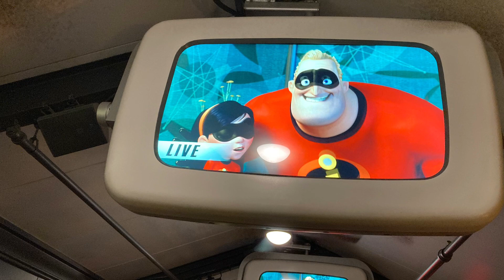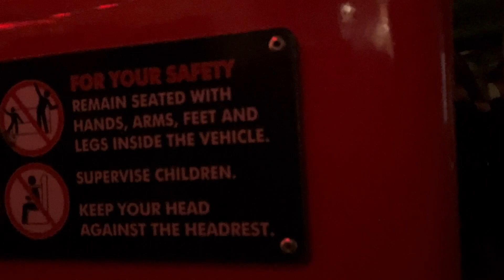Incredicoaster for the last time 4- 16 -23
Can't go on this ride anymore... I get too motion sick...